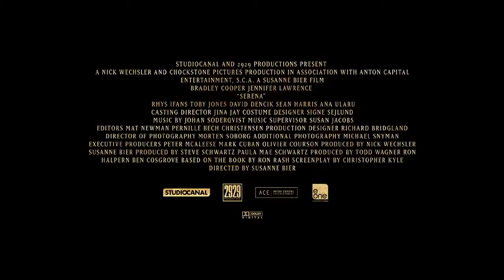Serena Official Trailer #1 (2015) - Jennifer Lawrence, Bradley Cooper Movie